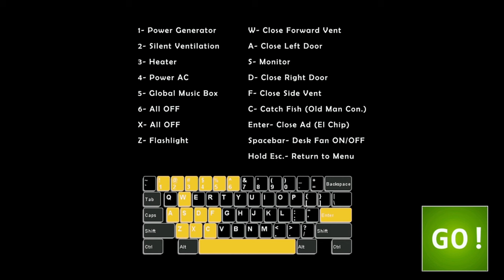Five Night At Freddy's: Ultimate Custom Night | Especial Halloween | Joseph David Duque Canelo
Este Es El Juego: "Five Night At Freddy's: Ultimate Custom Night", Disfruten.

Descripción Presente: ¡Bienvenido al juego presente donde hay 50 personajes seleccionables de la franquicia Five Night At Freddy's!

335

✔ Día De Grabación Del Vídeo:

23/10/2023

✔ Pixil Art : ►